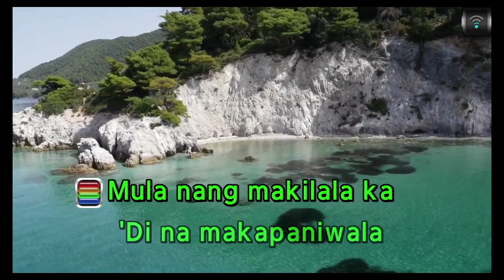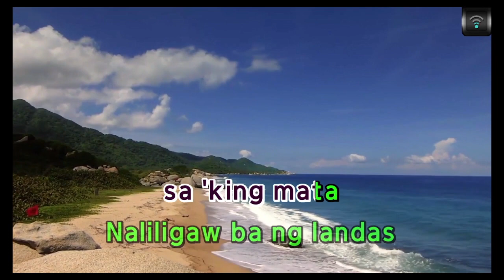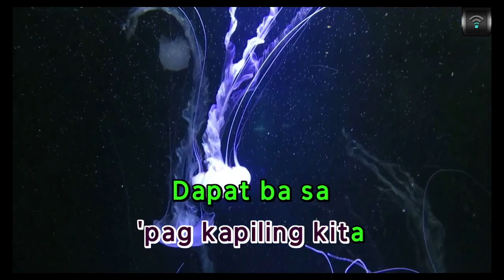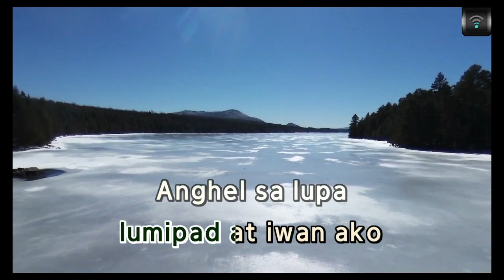[MAGICSING Karaoke] STONEFREE - ANGHEL SA LUPA karaoke | Tagalog